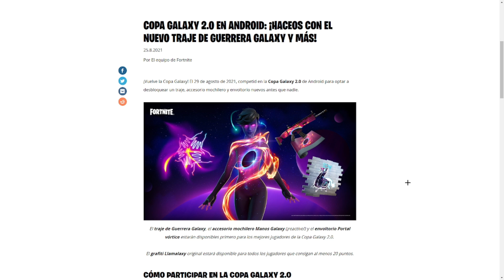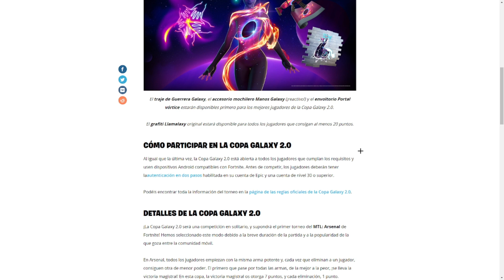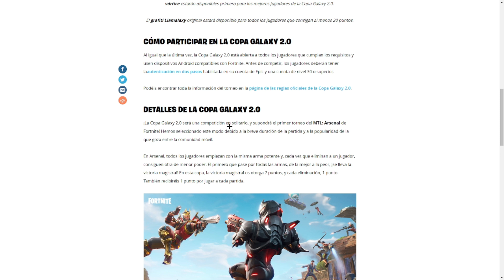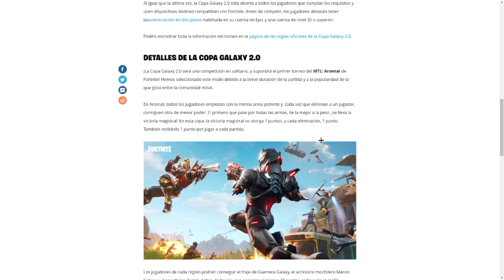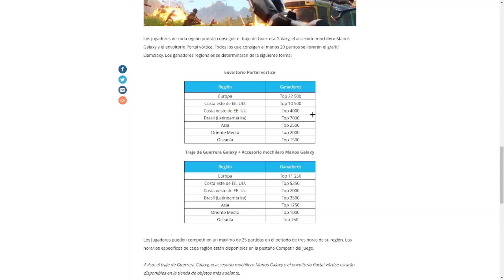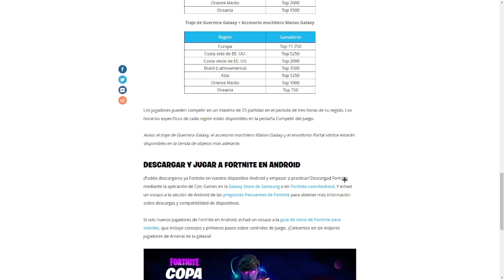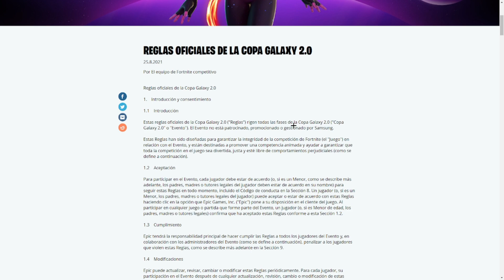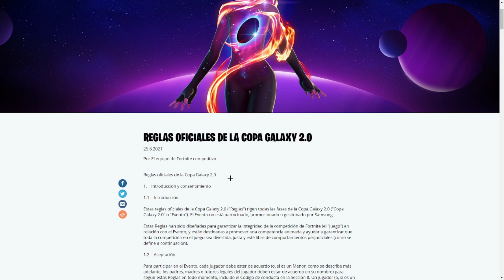Como CONSEGUIR *GRATIS* la NUEVA SKIN de *GUERRERA GALAXY* 😱🎁 COPA GALAXY 2.0 (ENVOLTORIO Y GRAFITI)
Como CONSEGUIR *GRATIS* la NUEVA SKIN de *GUERRERA GALAXY* 😱🎁 COPA GALAXY 2.0 (ENVOLTORIO Y GRAFITI) FORTNITE X SAMSUNG

How To Unlock The FREE Spectral Flex Wrap In UNDER 10 MINUTES! (Impostors Trials Wrap)
HOW TO GET GALAXY LLAMA SPRAY IN FORTNITE!
How To Get The Galaxy Grappler Skin For FREE In A NON-SWEATY CUP!! (Galaxy Cup 2.0 *LTM* Details)
How to Unlock Galaxy Grappler EARLY and for FREE (Fortnite Galaxy Cup 2.0) HUGE Prize Pool!
Como CONSEGUIR GRATIS la NUEVA SKIN de *GUERRERA GALAXY* en FORTNITE! (Skin, Envoltorio y MAS)
NUEVA SKIN GUERRERA GALAXY, COMO CONSEGUIRLA? - COPA GALAXY 2.0 EN FORTNITE